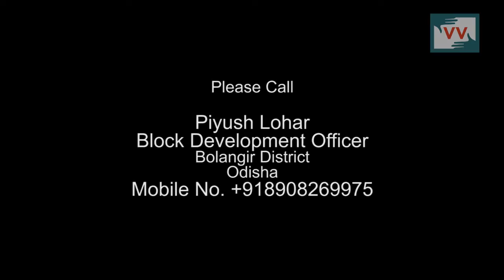Art of clay will destroy in Khaksabahal village, Odisha - Harisankar reports for IndiaUnheard